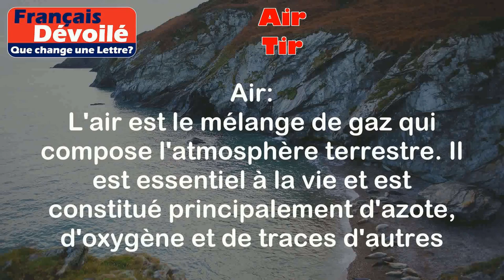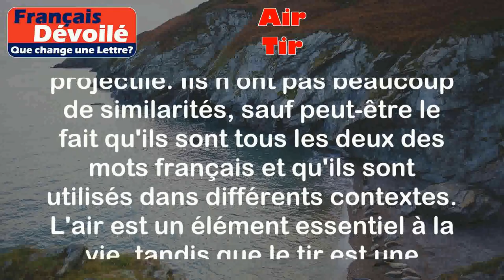Air et Tir (Une Lettre)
Air:
L'air est le mélange de gaz qui compose l'atmosphère terrestre. Il est essentiel à la vie et est constitué principalement d'azote, d'oxygène et de traces d'autres gaz.

Exemples:
- J'ai ouvert la fenêtre pour laisser entrer de l'air frais dans la pièce.
- L'oiseau plane dans l'air en battant ses ailes.

Tir:
Le tir est l'action de propulser un projectile à l'aide d'une arme à feu, d'un arc ou d'autres moyens similaires.

Exemples:
- Le policier a effectué un tir de sommation pour dissuader le suspect.
- Le joueur de football a réussi un tir puissant et a marqué un but.

Différence:

La principale différence entre "air" et "tir" est que l'air fait référence à l'atmosphère et à la respiration, tandis que le tir se réfère à l'action de propulser un projectile. Ils n'ont pas beaucoup de similarités, sauf peut-être le fait qu'ils sont tous les deux des mots français et qu'ils sont utilisés dans différents contextes. L'air est un élément essentiel à la vie, tandis que le tir est une action spécifique effectuée avec une arme ou un moyen de propulsion.